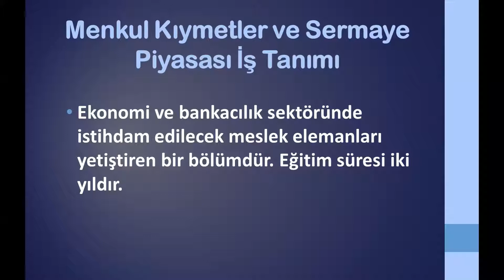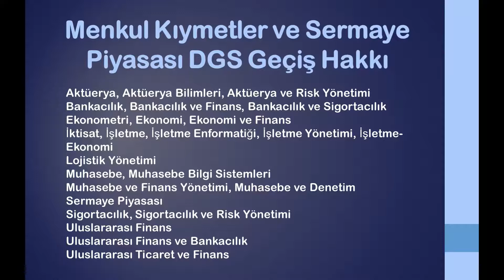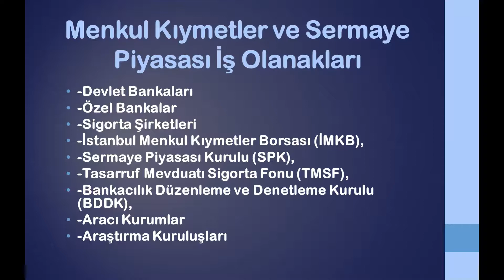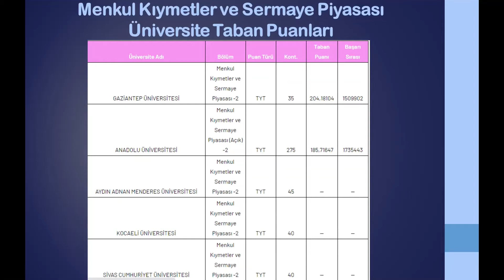Menkul Kıymetler ve Sermaye Piyasası Tercih Edilmeli Mi?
Menkul Kıymetler ve Sermaye Piyasası bölümü tercih edilmeli mi?
Menkul Kıymetler ve Sermaye Piyasası  bölümü Mezunu
Menkul Kıymetler ve Sermaye Piyasası Mezunu Ne İş Yapar?
Menkul Kıymetler ve Sermaye Piyasası bölümü KPSS
Menkul Kıymetler ve Sermaye Piyasası bölümü DGS
Menkul Kıymetler ve Sermaye Piyasası  bölümü İş Olanakları
Menkul Kıymetler ve Sermaye Piyasası bölümü DGS Geçiş Hakkı
Menkul Kıymetler ve Sermaye Piyasası bölümü Geleceği Var Mı?
Menkul Kıymetler ve Sermaye Piyasası bölümü Avantajları
2 yıllık bölümler
2 yıllık önü açık bölümler
2 yıllık geleceği olan bölümler
meslek tanıtımlar